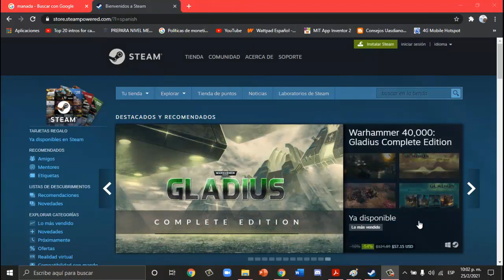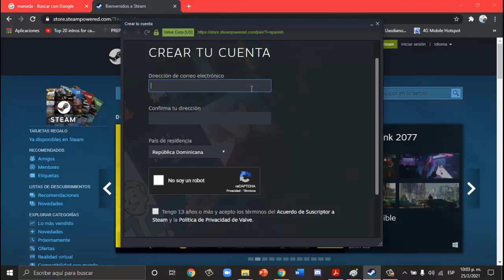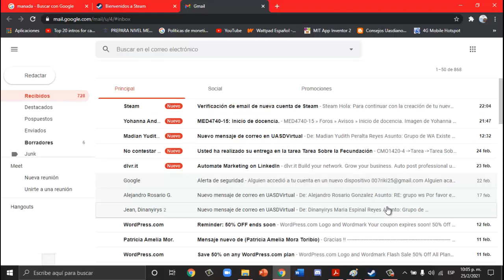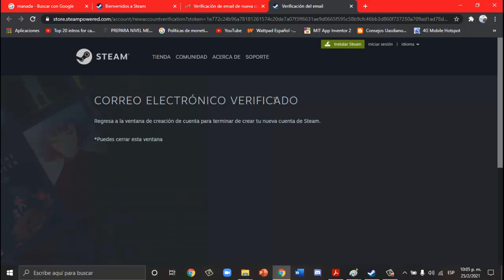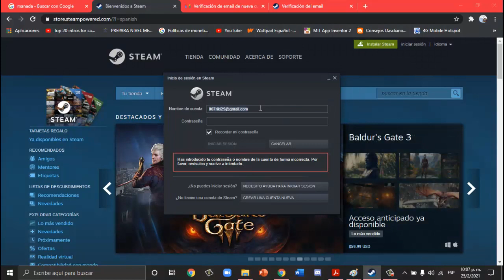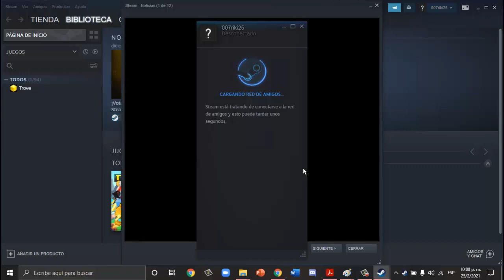Como crear una Cuenta de Steam Totalmente gratis, create una cuenta en steam y juega solo en amistad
Whattpad: 👉👉

Tik Tok Vlogs: 👉